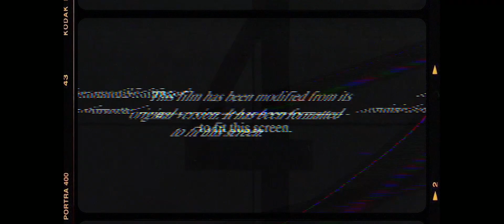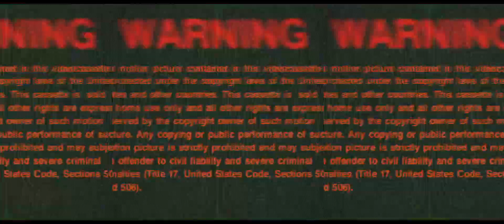Flores - Afterglow [slowed + reverb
/ We bring to you a fused slowed-down version of Flores’s, Afterglow inked with reverb and a hint of..

Originally Produced by Maths Time Joy